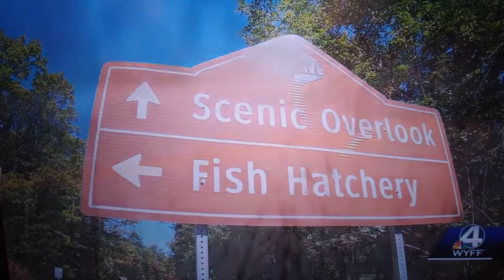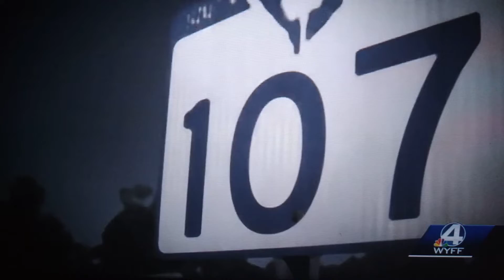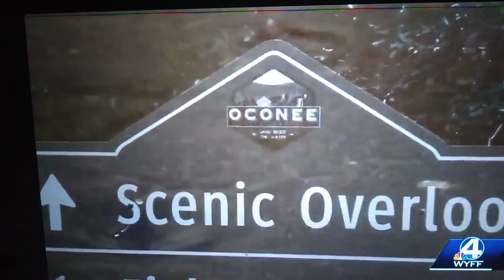THE GHOST HITCHHIKER OF SOUTH CAROLINA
a Halloween tail